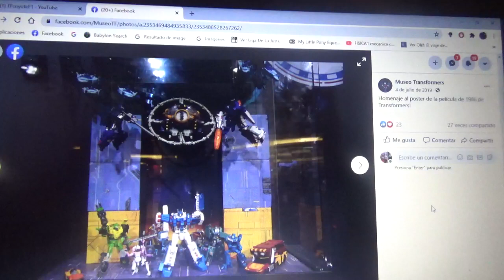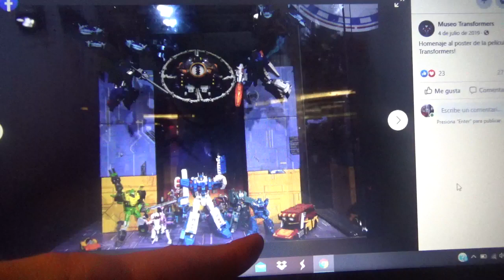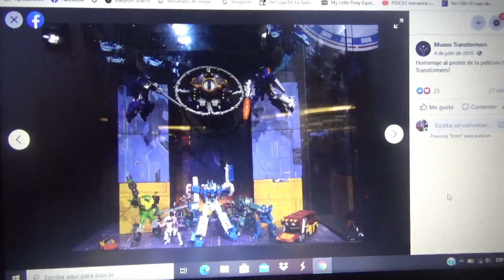Feliz Aniversario 35 Transformers The Movie 1986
Con esta escena se recrea el poster publicitario de la película animada de los Transformers G1 de la década de los 80